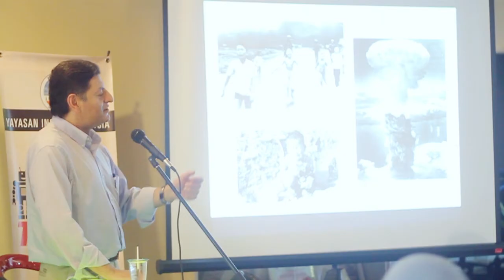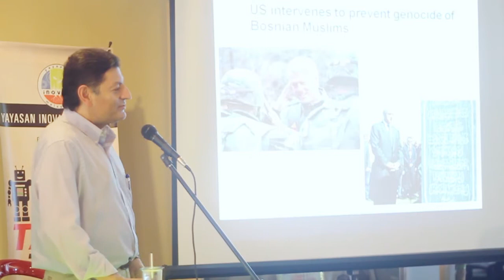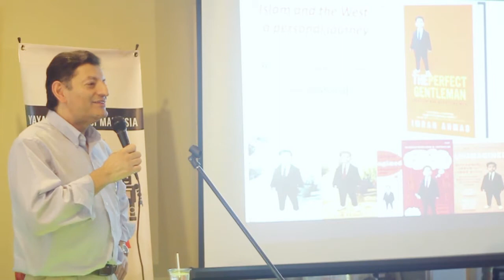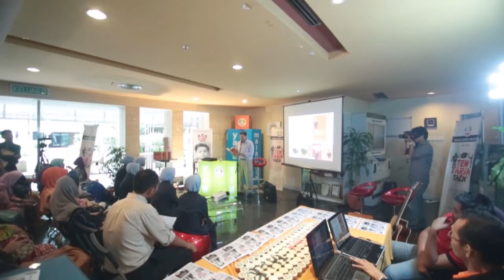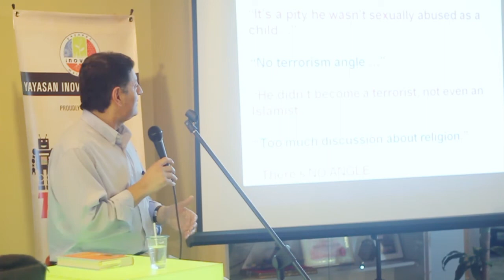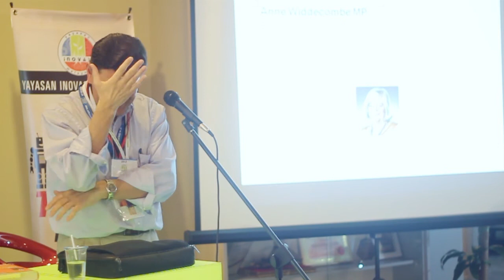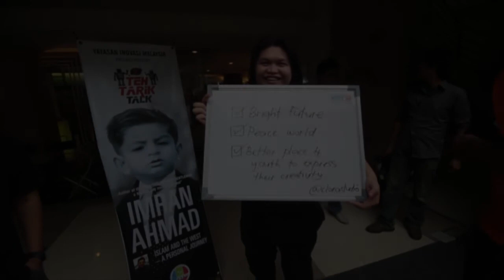YIM Teh Tarik Talk (Second edition) Featuring Imran Ahmad, Author of The Perfect Gentleman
YIM Teh Tarik Talk brought you Mr.Imran Ahmad, author of the book "The Perfect Gentleman- a Muslim Boy meets the West" who gives talk about "Islam and The West- A Personal Journey". Besides the talk, there were book sale, autograph session and entertained by Anis Syazwani & band as well. The event was ran smoothly & happening with a great audiences!